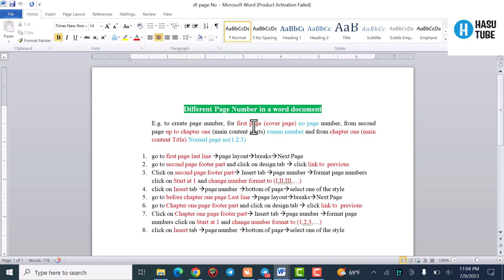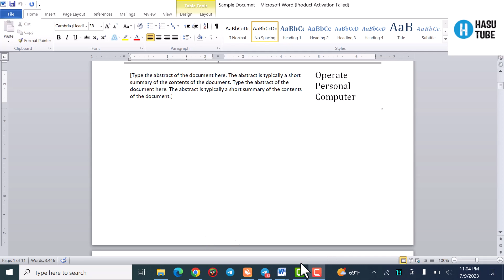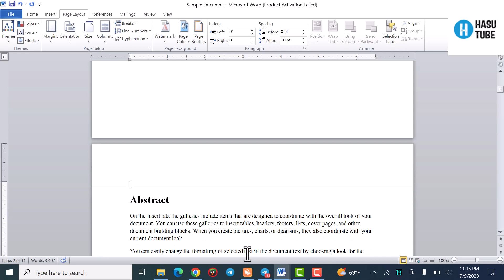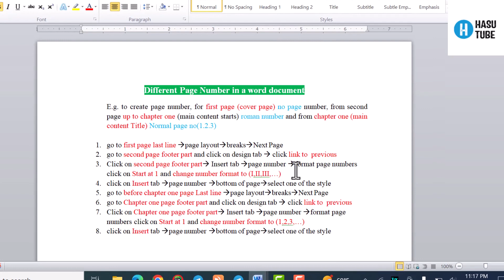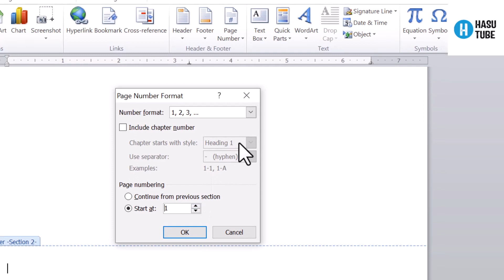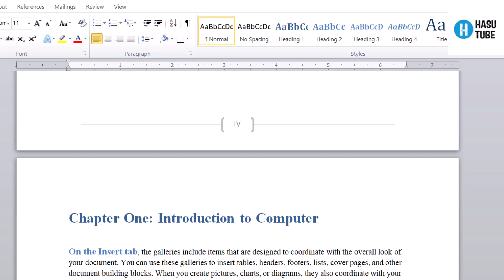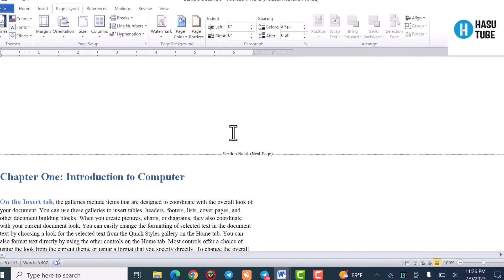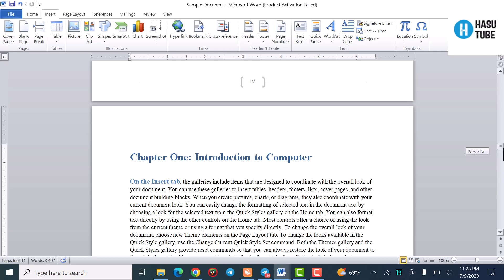ዶክመንት ስናዘጋጅ የተለያየ ፔጅ ቁጥር መስጠት/Insert Different Page Number to Prepare a Document/ወሳኝ መረጃ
ሙሉ መረጃ ቴሌግራም ላይ አለ